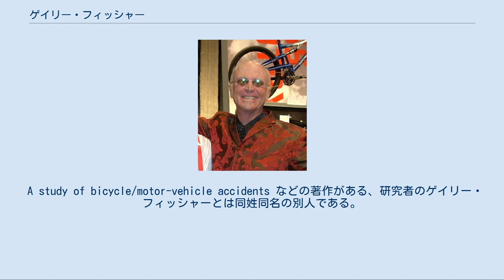ゲイリー・フィッシャー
ゲイリー・フィッシャー ゲイリー・クリストファー・フィッシャー（Gary Christopher Fisher 、1950年-）はマウンテンバイクを創り出した一人とされている。
 なお、本項ではゲイリー・フィッシャーらが創設したゲイリー・フィッシャー（自転車ブランド）についても記述する。
 12歳の頃より自転車競技を始める。
10代の頃はロックを愛するヒッピー少年であったらしく、長髪のヘアースタイルのために1968年には競技の参加を差し止められたこともあるが1972年には競技に復帰、当時強豪のロードレース選手であったという。
しかしながら当時のロードレース界の堅苦しさをわずらわしく思い、仲間達と「ヴェロ・クラブ・タマルパイアス」を結成した。
 マウンテンバイクを考案するきっかけとなったのは一説にはモロー・ダート・クラブに所属していたラス・マホンの改造ビーチクルーザーであったと伝えられている。
彼はこの後1975年に変速機のない単純な構造の1930年代に作られたビーチクルーザーにモトクロス用のブレーキ、ツーリング車用の変速機などを装着するなど現在のマウンテンバイクにつながる改造をした。
当時の彼の家にはパーツごとに分解されたビーチクルーザーが壁、天井のいたるところに引っ掛けられており、食事する場所すらなかったという。
 1976年には、当時『リパック』と呼ばれていたダウンヒルレースに参加、またこのレースは当時一緒に住んでいた友人チャーリー・ケリーの主催によるものであった。
当時の改造クルーザーはフロントブレーキもなく、ドリフトしながら速度を制動させつつ急斜面を下るというものであったという。
フィッシャーは常にこの競技の上位にあった。
 最初に自作のマウンテンバイクを作ったのはジョー・ブリーズであった。
仲間達がジョーにマウンテンバイクの製作を依頼する中、フィッシャーは競技仲間で優れたフレームビルダーでもあったトム・リッチーに製作を依頼、これを『マウンテンバイク』と名づけたという。
そしてケリーと共同で会社を設立、今までマニアしか知られていなかったマウンテンバイクを積極的に販売した。
当時の価格で1300ドルと非常に高価なものであった。
 会社を始めた当初は年間160台しか売られていなかったが翌年には多くの注文が殺到、需要は非常に高かったが流通の整っていなかったパーツの安定した供給に苦労して内情はかなり厳しく、1983年に会社は自然消滅、ケリーが抜けて「フィッシャー・マウンテンバイクス」となる。
1991年に台湾のアンレンに買収されたのち、1993年に彼の会社はトレック・バイシクルの傘下に入ることになるが、彼は以降もマウンテンバイクに関わり、第一人者として認められている。
 また彼は既存の規格に囚われない斬新な発想をする人物でもあり、初期のマウンテンバイクの強度を上げるためにヘッドパーツ部分を巨大にした「フィッシャーサイズ」と呼ばれる規格を発案したり、最近では平地での高速巡航能力を上げ、同時に不整地での走行を容易にするために既存の26インチとは異なる29インチのホイール（リム部はロードバイクと同じ700cである）を装着したマウンテンバイク「29er（『ツーナイナー』と呼ぶ）」を考案提唱したりしている。
 トレックによる買収前の代表的な車種は以下の通り アーレン・ローの小説『ナイーブ・スーパー』に「自転車に乗る人は、だれでもぼくの友人だ」という発言が引用されている。
 A study of bicycle/motor-vehicle accidents などの著作がある、研究者のゲイリー・フィッシャーとは同姓同名の別人である。
 ^ 他にはジョー・ブリーズ、トム・リッチーなどがおり、ともにアメリカ合衆国カリフォルニア州マリン郡出身である。
 ^ 映画『KLUNKERZ』によるとシクロクロス競技に参加した改造クルーザーに影響されたという。
彼の周りの者はフィッシャーも影響を受けたのだろうと言っているが、本人は競技に集中していたと否定している。
 ^ 斜面を下り終えるとドラムブレーキのオイルが焼け燃え、グリスを「詰めなおす(repack)」必要があったことから「リパック」（Repack ）と名づけられていた。
もっともこれは「競技」というよりも「遊び」の趣向が強いものであった。
 ^ 自転車ブランドとしてのゲイリー・フィッシャーは2010年モデルをもって消滅し、2011...